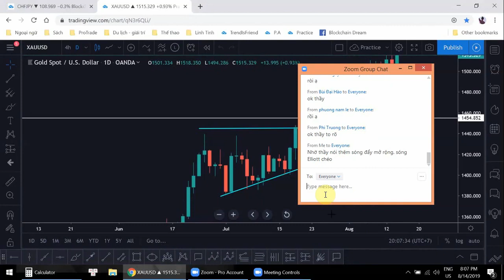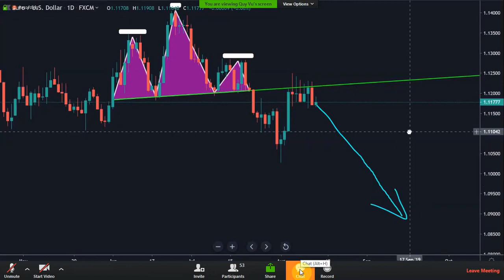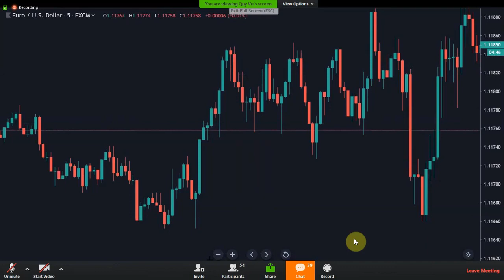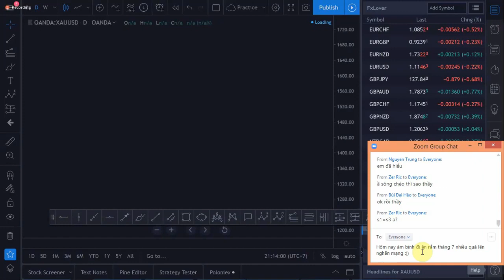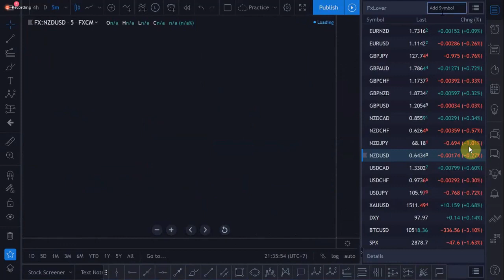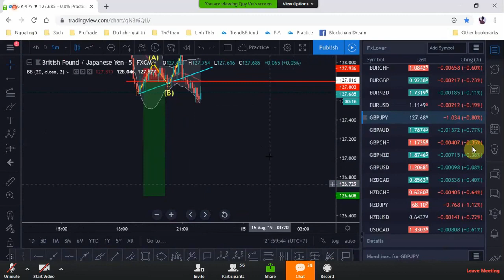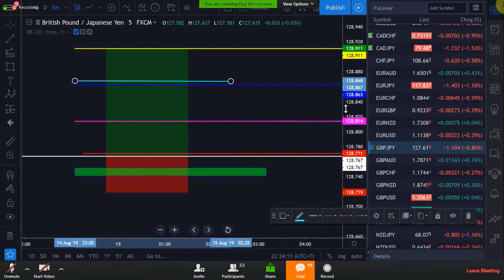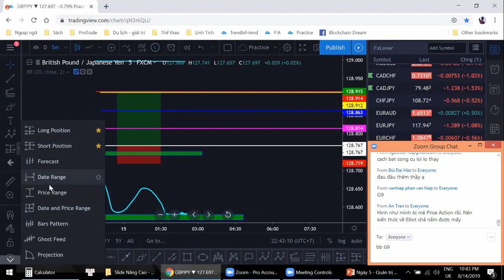KHÓA HỌC FOREX NÂNG CAO BLOCKCHAIN DREAM Bài 5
Quản lý vốn